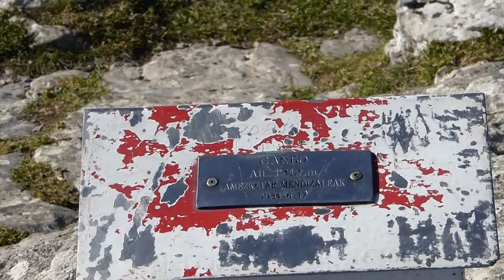Ganboa 1 413 m Aralar Guipúzcoa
Se trata de la cumbre más elevada del aralar Guipuzcoano. En este caso el ascenso ha sido realizado por Amézketa pero igualmente se asciende por todas las vertientes y sin dificultad. La lejanía es lo más destacable.